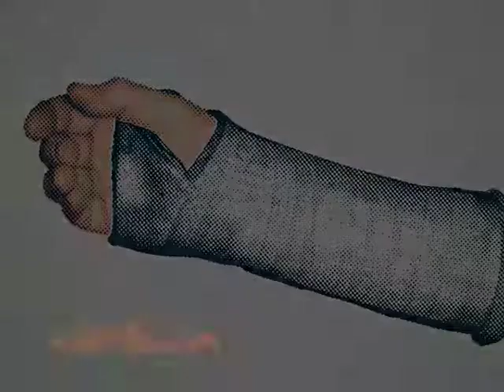Nike6.0 - Badge of Honor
Part of the Nike 6.0 Superball campaign. The members of Transport created this spot when they were the in-house motion team at Nemo Design.